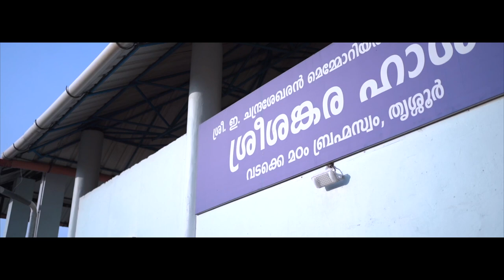Traditional namboothiri wedding | Sachin & Sithara